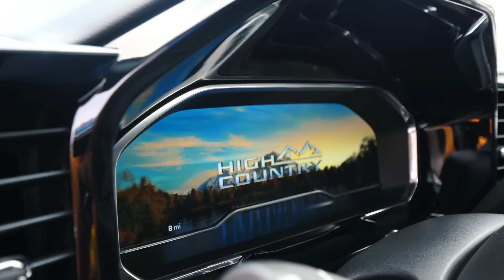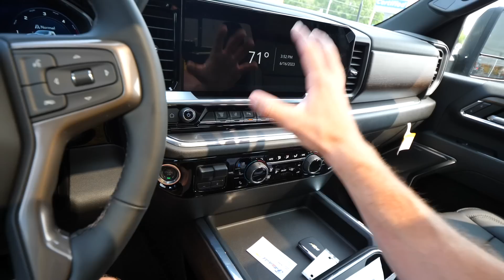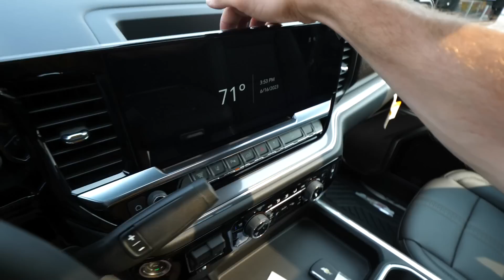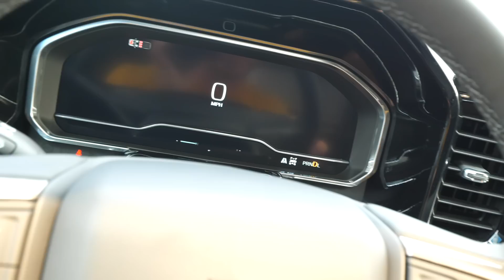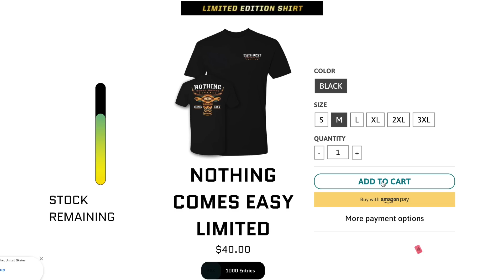I GOT LUCKY.. so I spent some money!